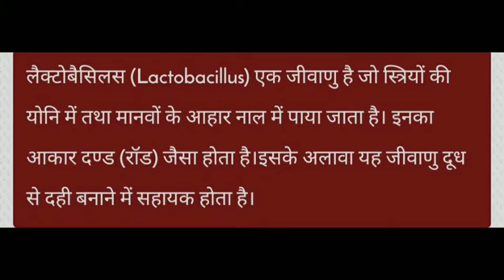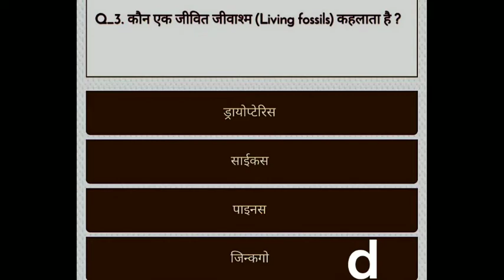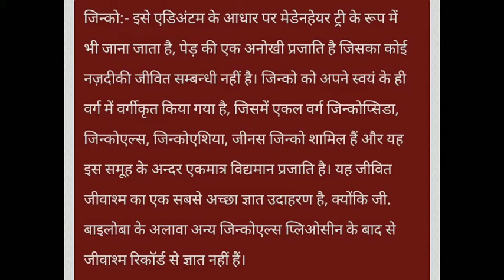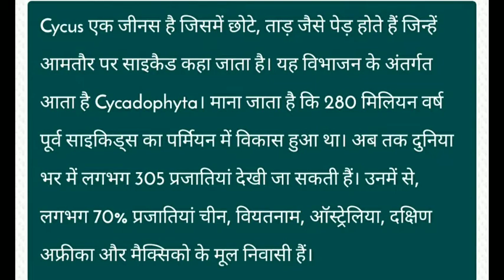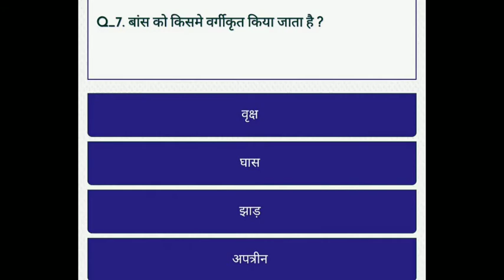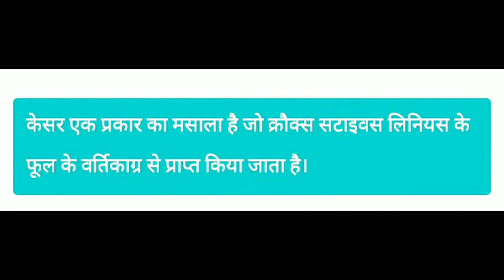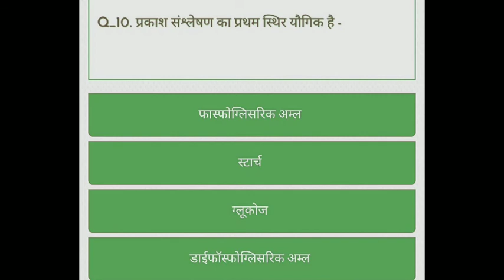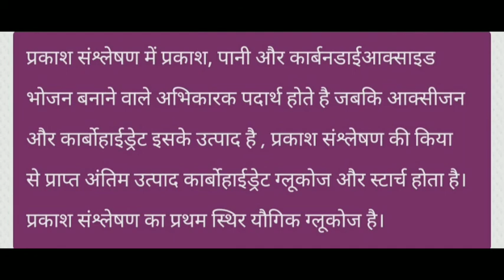Biology lavel classes most Questions diye gaye hai 2022 by DCP sir........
DCP MIX STUDY CHANNEL per sabhi vishay padhaai jaate hain aur question pure playlist per banaya Gaya hai 🙏🙏🙏

DCP MIX STUDY CHANNEL